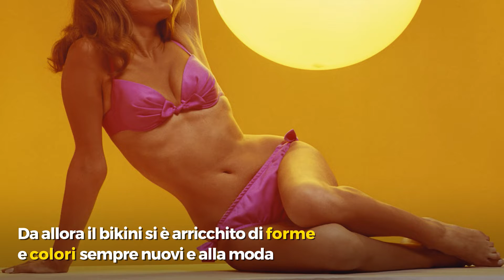Giornata mondiale del bikini: perché si celebra oggi il costume da bagno più amato al mondo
Il 5 luglio è la giornata mondiale dedicata al costume da bagno più amato della storia: il bikini. L'invenzione di questo capo di abbigliamento rivoluzionario si deve allo stilista francese Louis Réard. Proprio il 5 luglio del 1946 ci fu una sua sfilata presso le piscine Molitor in Francia. La ballerina del Casino de Paris Micheline Bernardini si offrì volontaria per sfilare con la sua creazione. Micheline fu l'unica a indossare il bikini, si trattava infatti di un capo troppo provocatorio e scandaloso per quegli anni. Grazie a quel gesto "coraggioso" il costume a due pezzi compie oggi ben 76 anni. Da allora il bikini si è arricchito di forme, colori e fantasie sempre nuove e alla moda.